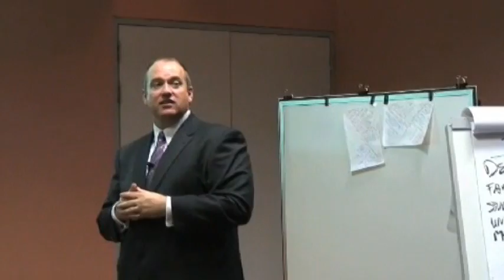The Get More Guy Demo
Warwick Merry, the Get More Guy, works with organizations and individuals to ignite their passion to Get More out of life.  His topics include:
Get More Energy
Get More Results
Get More Empowerment
Get More Teamwork
Get More Customers

to find out more and while you are there, sign up for the weekly Get More Goer.